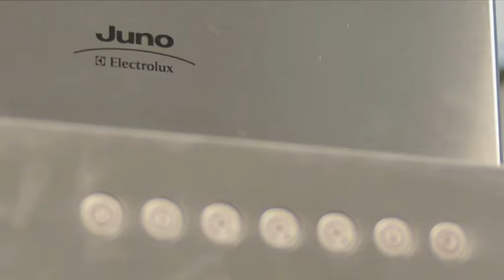Musterküche 07 - Ausstellung 2011-2013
Diese moderne Küche besticht durch ihre geraden Linien, ohne auf die eine oder andere Raffinesse zu verzichten. So setzt die Granitarbeitsplatte im zentralen Kochbereich besondere Akzente durch die spezielle Oberflächenbehandlung. Eine Neuheit bei dieser Küchenplanung sind die Schübe in drei verschiedenen Tiefen.